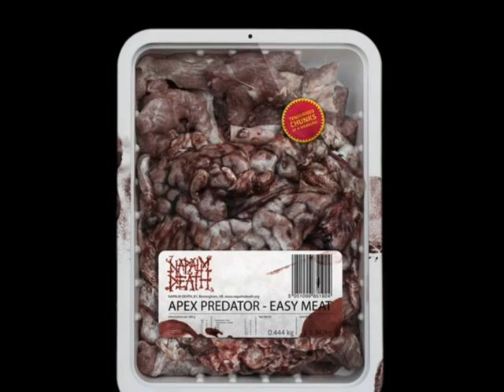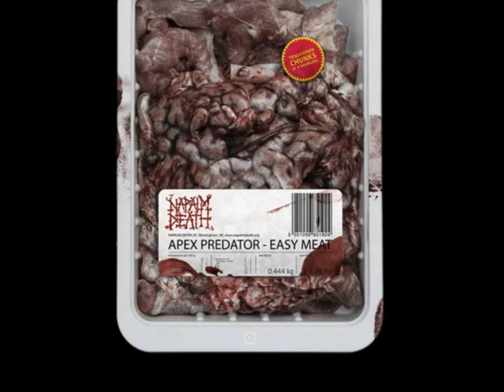Napalm Death - Metaphorically Screw You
on all you can feast
All that can be really
cheaply played
All a noise of nothing
but scheming
You are deftly swayed,
vigorously splayed

Metaphorically screw you

Tongue-lashed till you're
fucking swayed
There's a sea of impenetrable
jargon to submerge
those pauper's graves

If you please in triple-speak
- a clammy helping global hand
What it means in triple speak:
yanked down a yawning crevasse

All you can eat, on all you can feast,
you're crammed with triple-speak
Not a trickle through the floodgates
The dumping ground of fabled
inclusion can't dissuade
the deftly swayed

Based on need in triple speak
they've metaphorically screwed you